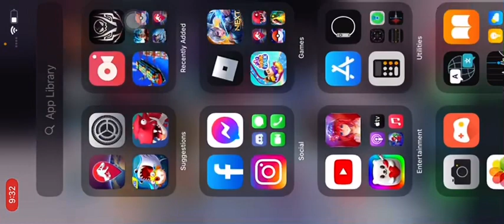HOW TO GET CAPTAIN KENPACHI IN ICHIGO | CULWIL CHANNEL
HELLO WELCOME TO MY VLOG!!!’